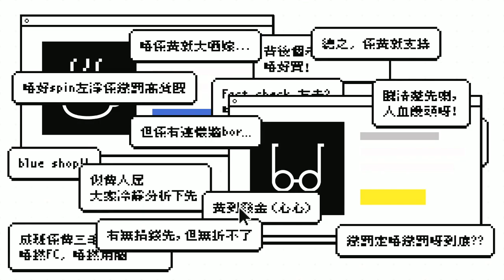《好人經濟》EP169 Part C︰神經動能療法 (1節療程) + 神經動能療法 (3節療程) + 神經動能療法 (6節療程)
主持：黃洋達、法子、和
嘉賓：Frank

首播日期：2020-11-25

合作單位：私人教練Frank Choi